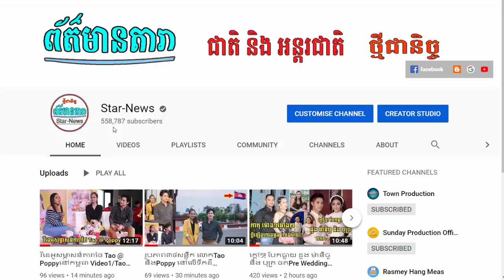មាស សុខសោភា អាចនឹងរៀបការលើកទី២បន្ទាប់.... ,កែវ ពេជ្រពិសី បដិសេធដាច់ខាត់ មិនកែមុខ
I.មាស សុខសោភា អាចនឹងរៀបការលើកទី២បន្ទាប់.
II.កែវ ពេជ្រពិសី បដិសេធដាច់ខាត់ មិនកែមុខ
-វីដេអូពេញនិយមទាំង១០របស់StarNews link នៅខាងក្រោម: